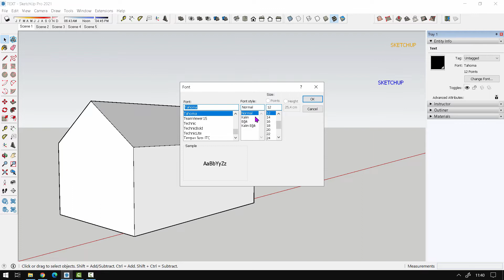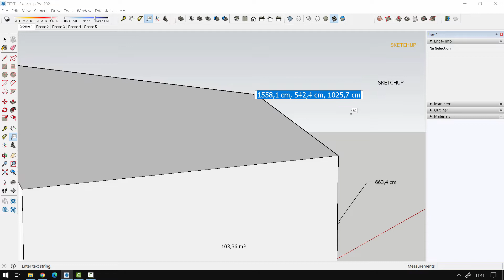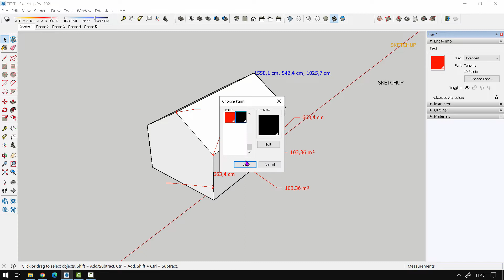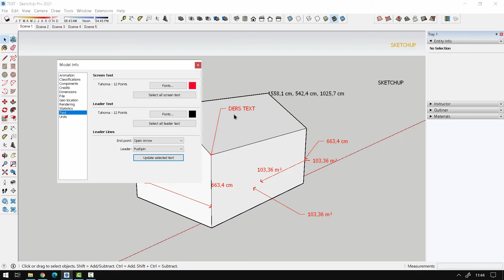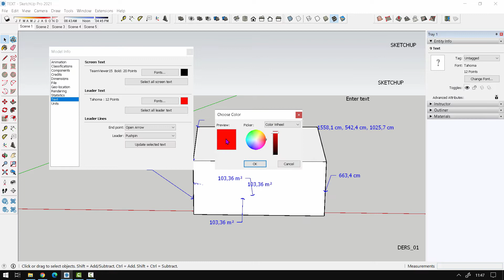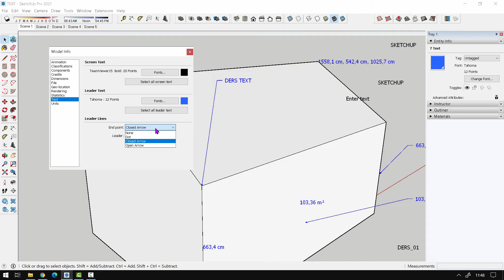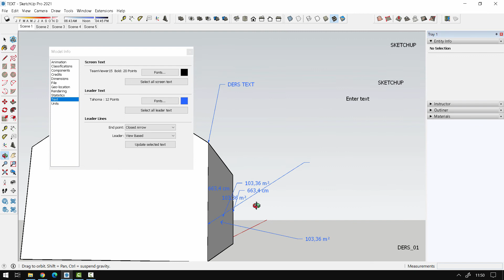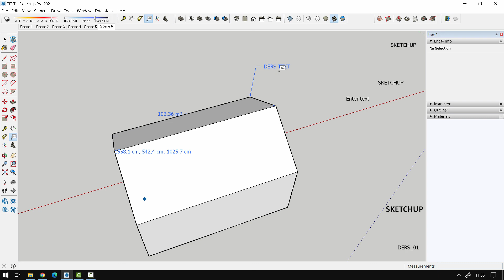42 TEXT VE ÖZELLEŞTİRME